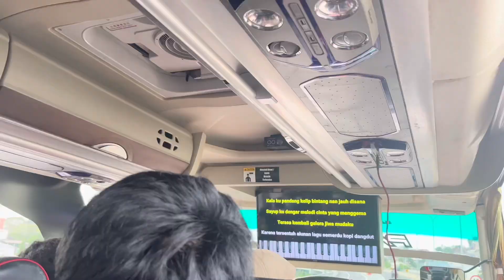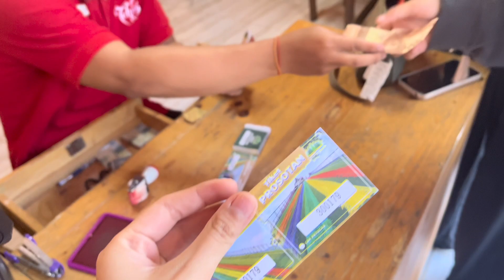Study Tour To Yogyakarta!!! | Study Tour Vlog #1